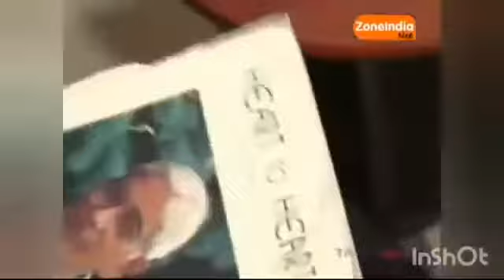Idhu Mounaragam (Mouna raagam) | Lollu sabha full episode